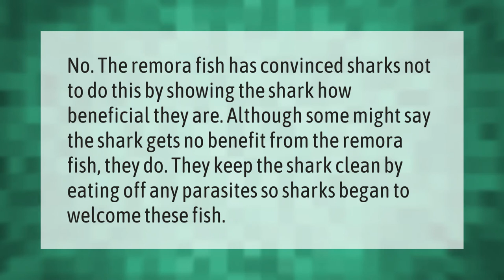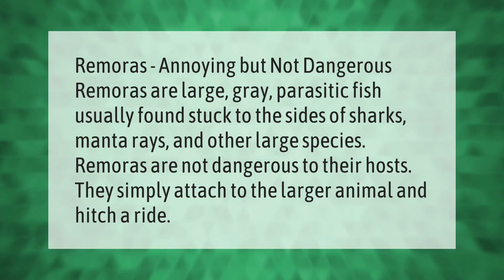Do sharks eat Remoras?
00:00 - Do sharks eat Remoras?
00:37 - Are Remoras dangerous?

Laura S. Harris (2021, July 15.) Do sharks eat Remoras?
    AskAbout.video/articles/Do-sharks-eat-Remoras-258662